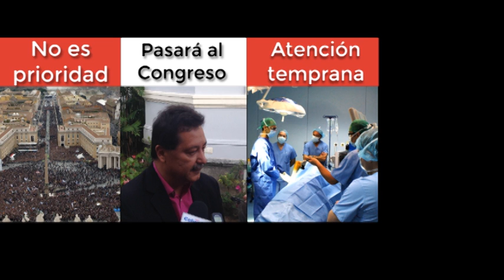Resumen 12 de diciembre del 2014 5:45PM